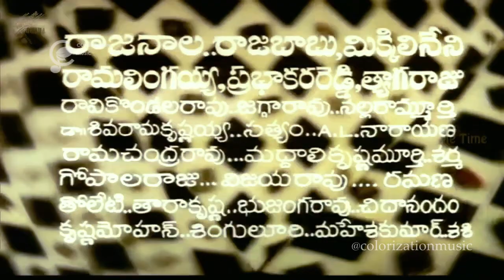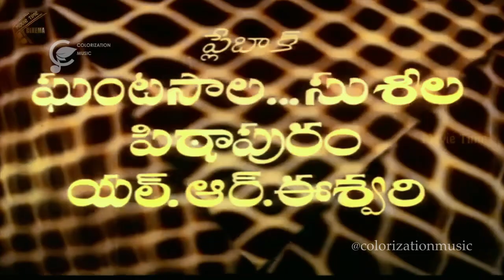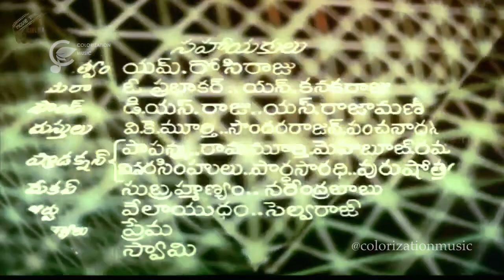గండికోట రహస్యం - N.T.R, జయ లలిత, దేవిక (improved colour) - A I COLORIZED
గండికోట రహస్యం _ N.T.R, జయ లలిత, దేవిక (improved colour)  -  A I Colorization